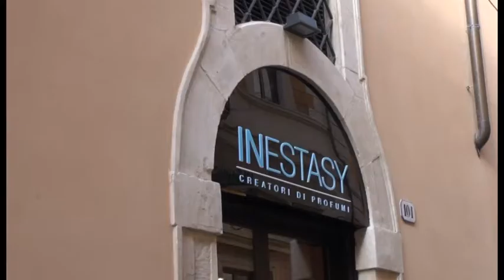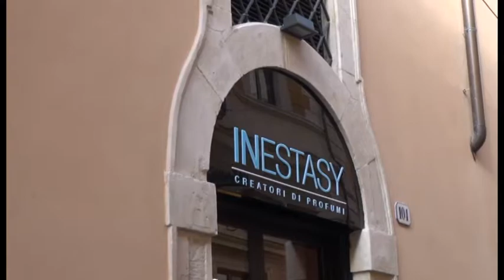Negozi a prova di bimbo, il bando